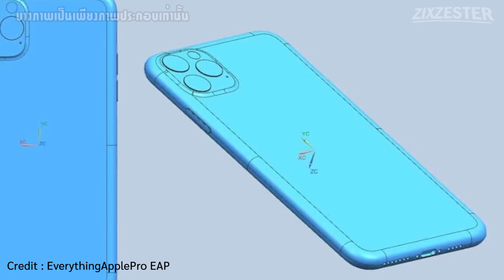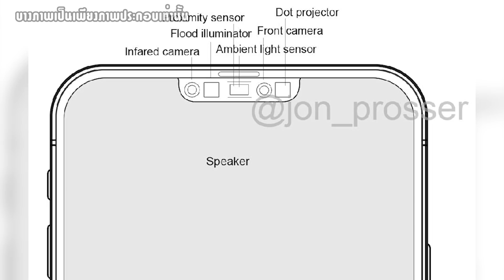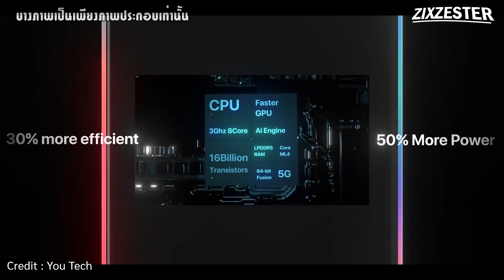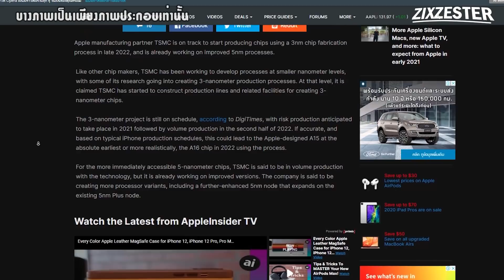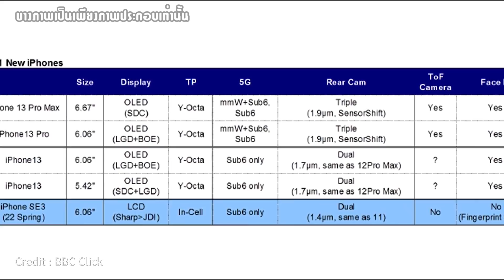หลุดดีไซน์ iPhone 13 และข้อมูล Apple A16 Bionic! ที่ใช้ชิปขนาด 3nm รุ่นแรกของโลกและแรงขึ้นมาก!!?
iPhone13 AppleA16Bionic 🌈รวมสินค้าน่าสนใจ/ลดราคาจุกๆไว้ในนี้